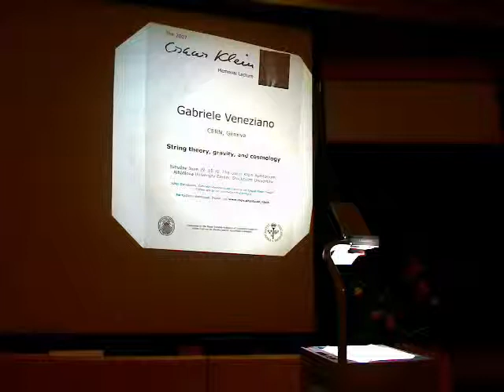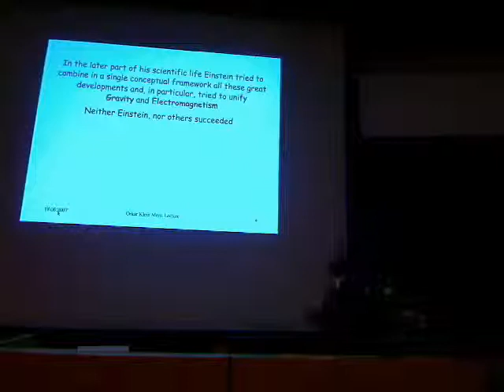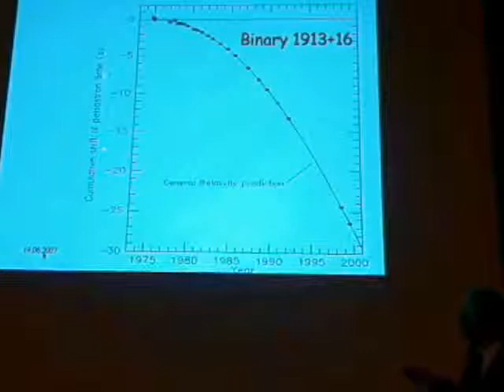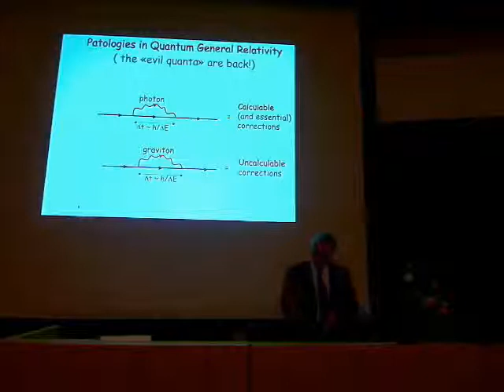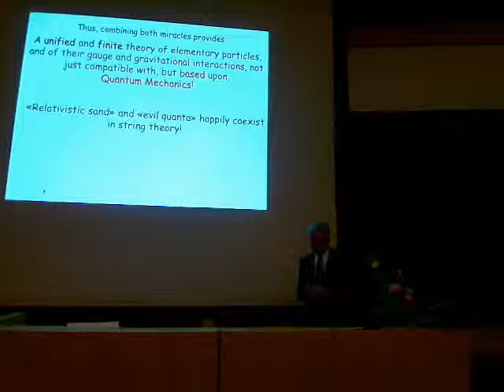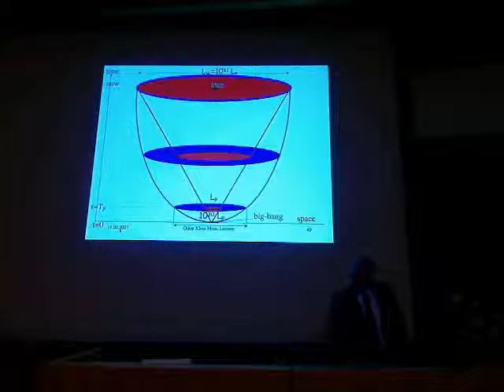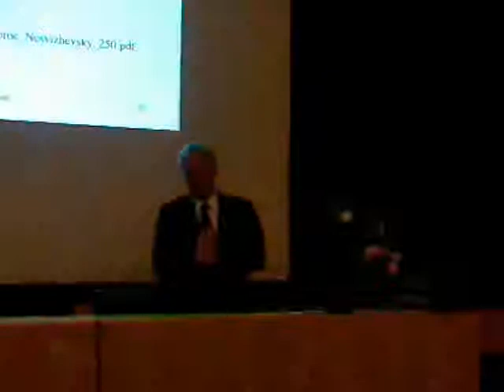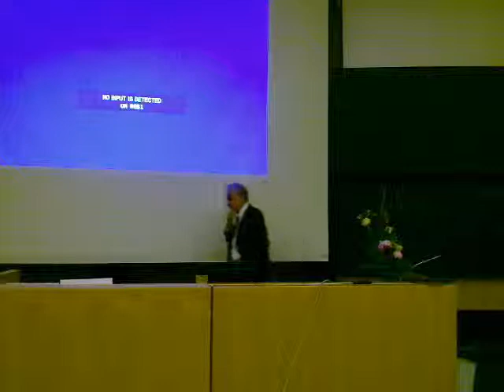2007 Oskar Klein Memorial Lecture. Gabriele Veneziano "String theory, gravity, and cosmology"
"String theory, gravity, and cosmolgy"

19 June 2007